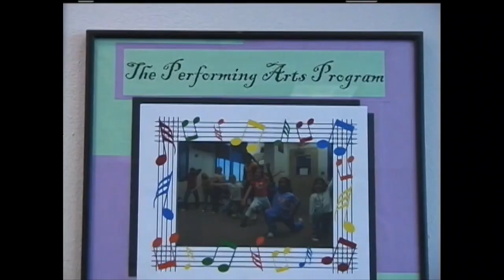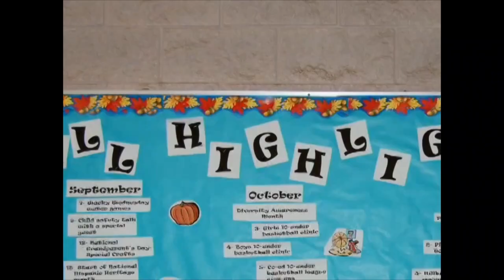San Marcos Boy's and Girl's Club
This show focuses on the many Boy's and Girl's Club programs to help guide our children into responsible adulthood within San Marcos.